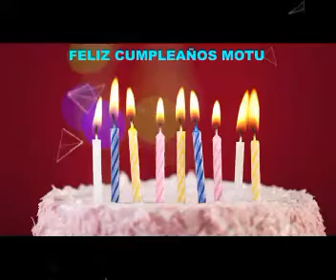Happy birthday 👽 🎂 wishes song...🎼 I🎼